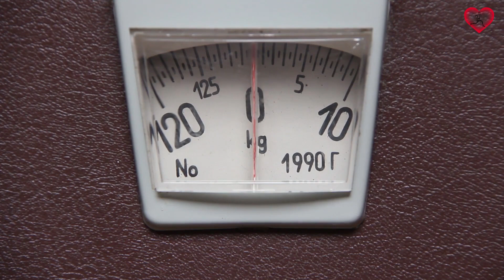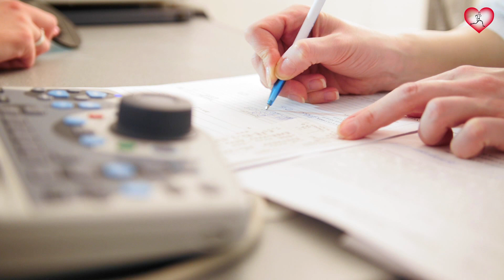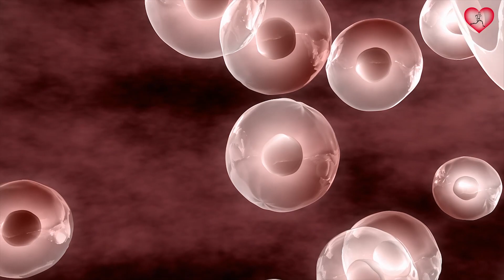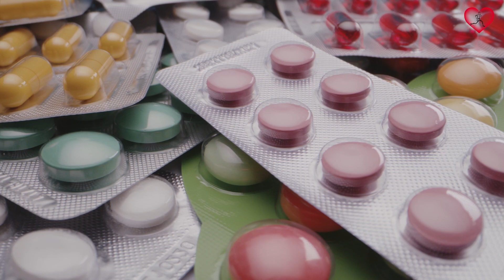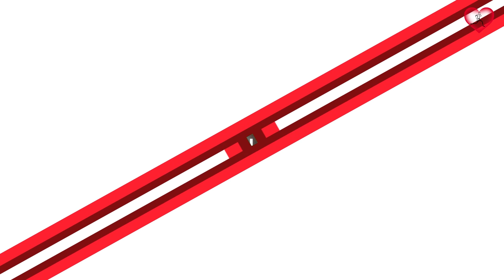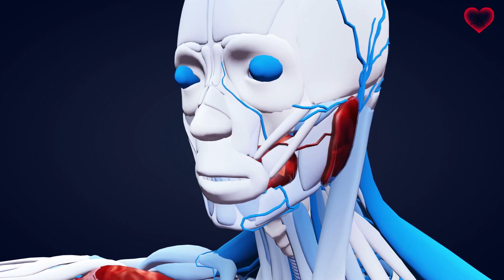10 RAZONES por las que estás AUMENTANDO de peso sin DARTE CUENTA